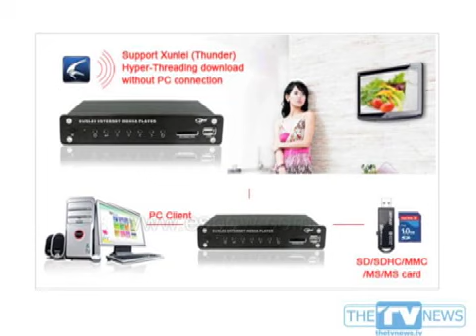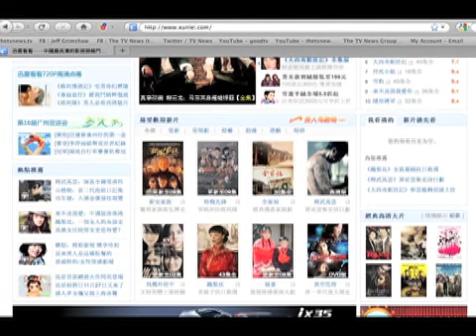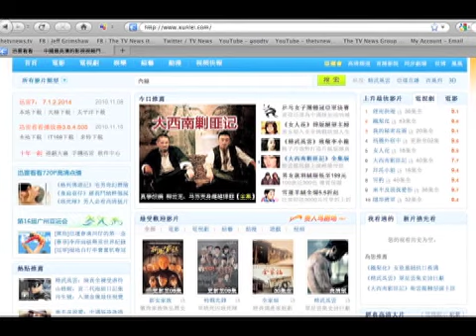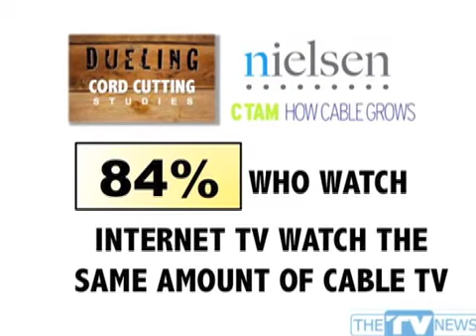See "Dueling Cable TV Cord-Cutting" Studies. TV Industry News 11.16.10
A pair of studies has been released regarding Internet TV's affect on Cable TV cord-cutting - and the results are very different.   See our EXCLUSIVE report from Hong Kong about the "People's Republic of China's top Internet TV source - which
appears to "borrow" a lot of U.S. content.  And we can see record ratings for TLC's "Sarah Palin's Alaska" from our house!